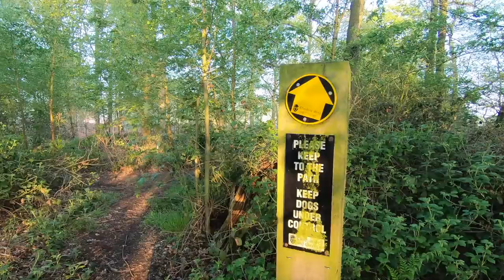Landscape Photography - When Nothing is Better than Something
Is something better than nothing?  Well not always as I show in this video where a lovely morning walk in the woods doesn't turn out exactly as I would have liked.

Equipment used:
None!

Vlogging Equipment:
GoPro Hero 7 Black
iPhone Xs